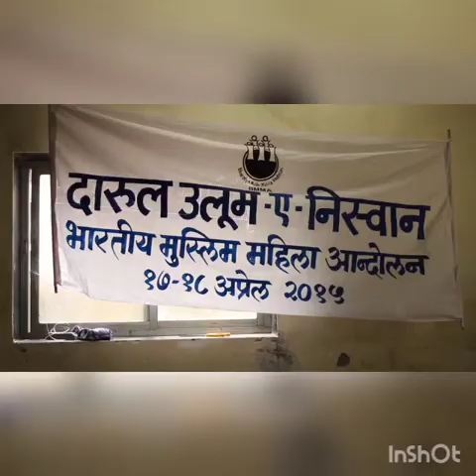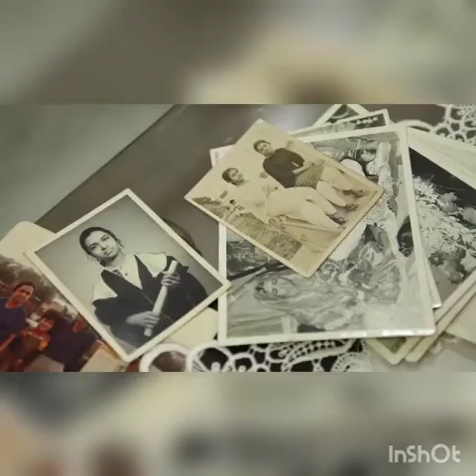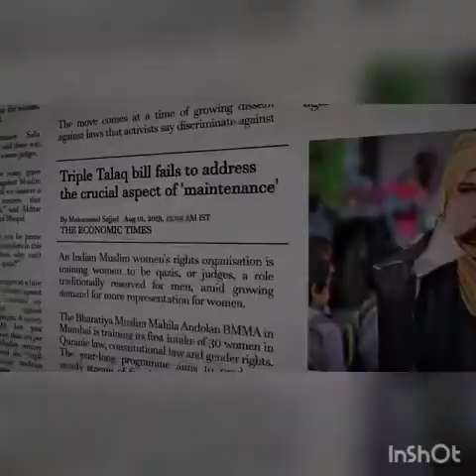'Triple talaq has led to exploitation and violation of human rights'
Triple talaq practice has led to exploitation and violates human rights, say young woman film maker from West Bengal, Farah Khatun and Priyanka More through her documentary film HolyRights.
It speaks about the damage practice of triple talaq done Muslim women in some parts of the country.
It brings out the trauma inflicted by this archaic practice on the hapless women.
Safia, a deeply religious Muslim woman from Bhopal in Central India, driven by her belief that because of the patriarchal mindset of the interpreters of 'Sharia', Muslim women are denied equality and justice in the community. She joins a program that trains women as Qazis, (Muslim clerics who interpret and administer the personal law), which is traditionally a male preserve.
The film documents her journey as she struggles and negotiates through hitherto uncharted territory, exploring the tensions that arise when women try to change the status quo and take control of narratives that so deeply affect their lives.
Through Safia 'Apa ' or elder sister as she is called, several other women join the program; through their lived experiences, the film comments on the arbitrariness of the instant TripleTalaq (oral divorce) practice. These and other landmark moments, political and legal, find reference in the film as does the changing socio-political scenario that impact their lives.